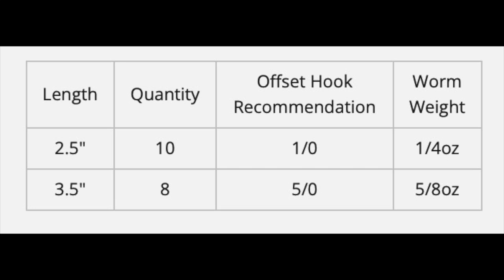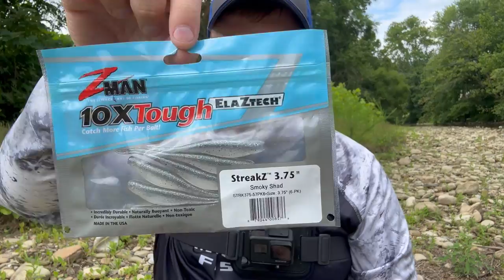How To Rig and Fish the Yamamoto Tamatanuki: New Smallmouth Bait from Japan 🇯🇵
Tried a new awesome lure out today in the river. Tried the Yamamoto Yamatanuki stick bait and boy does it catch the fish! As soon as I tossed the bait out, the smallmouth bass began to react to the bait and slurp it up.

Remember, YOU ARE A CHAMPION!

and order the exact bait we used in this video.

Thank you Karl for sponsoring this video and welcome all you new champion subscribers!